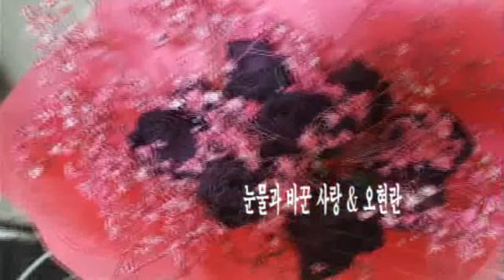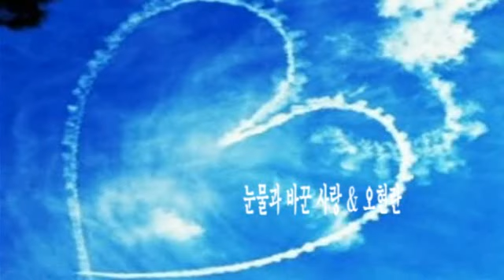눈물과 바꾼 사랑 & 오현란